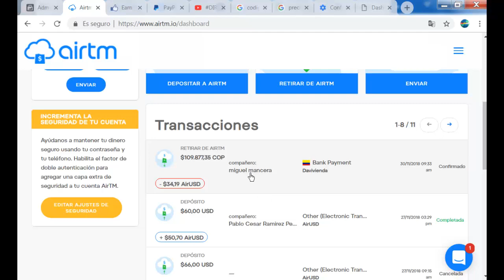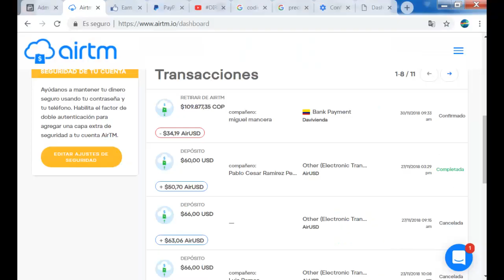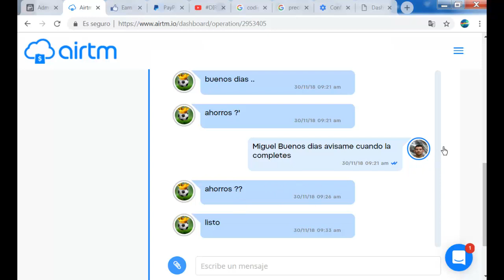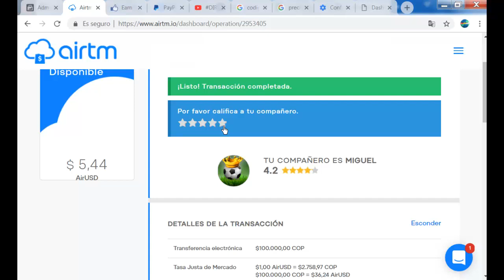Es seguro hacer retiros en AIRTM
En la parte final de la descripción  les dejo los enlaces de las plataformas en las cuales puedes ganar ingresos de forma sostenible, legal y segura.

Hace  algún tiempo deje mi trabajo formal y me dedique a generar ingresos a través de internet, en mi nueva etapa me he encontrado algunos inconvenientes uno de ellos es como retirar el dinero que genero, los bancos locales me cobran una comisión alta al principio cuando tu  tienes cero ingresos la opción mas viable es paypal y  para pasar tu saldo de paypal a tu cuenta bancaria es todo un proceso,  en internet encontre AIRTM allí puedo pasar mis cryptomonedas a dolares, mi saldo de paypal a AIRTM y de ARTM a mi cuenta de ahorros eso no es todo, también gano comisiones por  ser cajero,  así que para mi es un método conocido y bastante confiable, le  he contado a personas de otras generaciones y ellos tienen serias dudas incluso en mi familia, aunque eso ha cambiado cuando mi Padre ve que puedo pagar mis  gastos tengo dinero para financiar mis proyectos entiende que es  una forma legal y segura de ganar dinero y que el mundo ha evolucionado.

En la descripcion les dejo los enlaces de las plataformas en las cuales puedes ganar ingresos de forma sostenible, legal y segura.

Te permite ganar comisiones por cajero y por referido.
Sitio web para vender tus fotografias y diseños.
Y este ultimo sirve para acortar enlaces pero te permite ganar dinero por la publicidad que ven las personas..